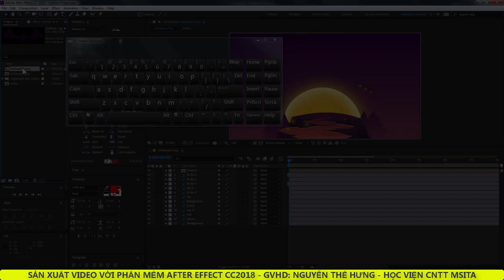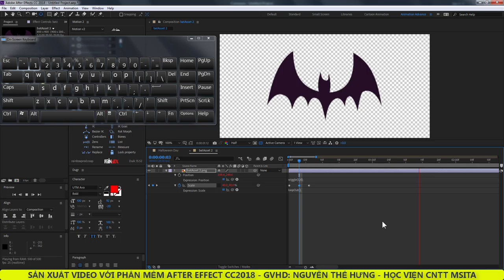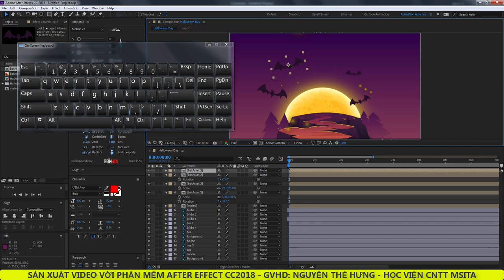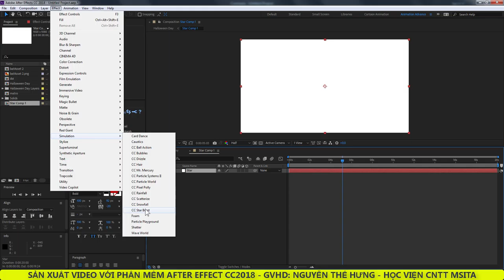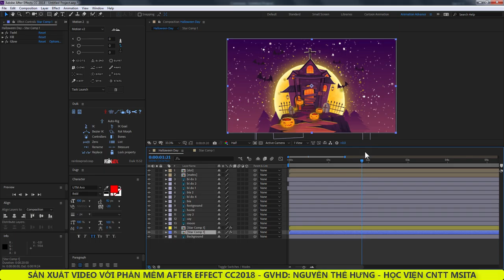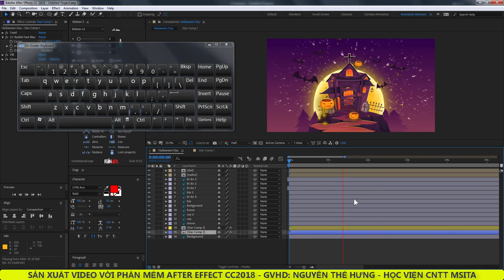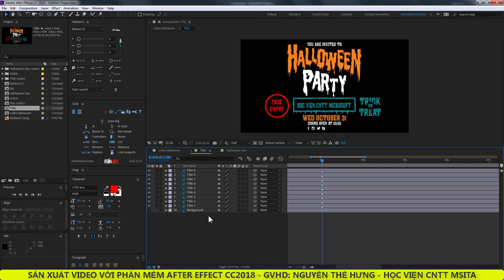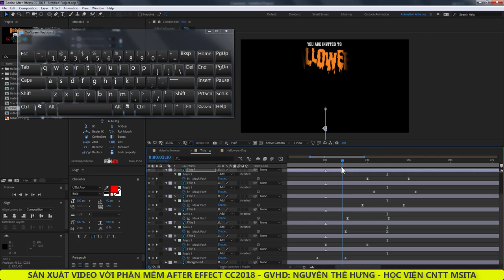[After Effect ]Hướng dẫn làm video trên After Effect - Bài 2